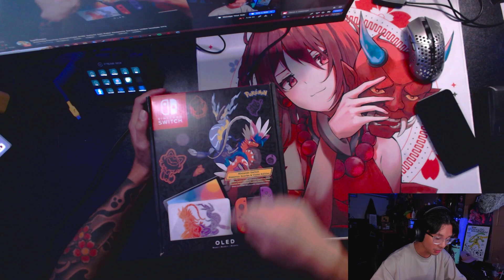Pokemon Scarlet/Violet OLED Switch Unboxing